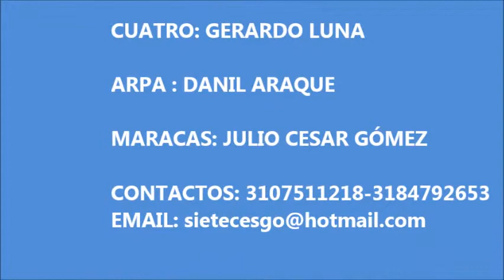COMO NO VOY DECIRLO